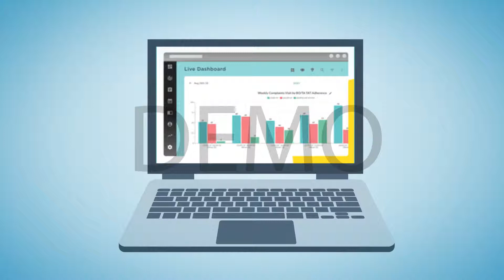After Effects Animation Video in Trivago Style | Chroma Removal in After Effects | Nuance Infotech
This Commercial animation Video Edited in Trivago Style, which make easy for you to create, edit, manage and accelerate your business processes all in real time.